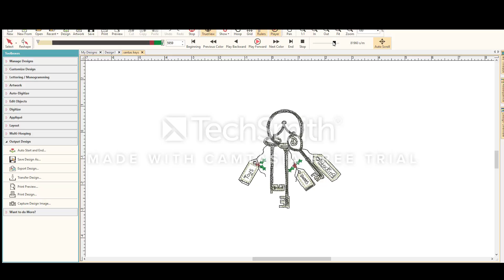Santa's Keys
Hand Drawn embroidery designs by Embroidery Artist Nicola Elliott.
Hatch Software by wilcom